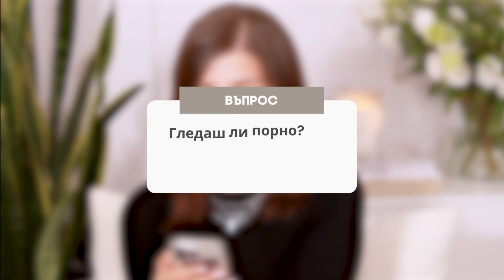Осиновяване На Дете, Секс Играчки, Окосмяване, Еротично Бельо + Самозадоволяване | Тема Табу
Здравейте, и добре дошли в новото видео! В него ще отговарям на вашите въпроси, които ви помолих да ми задавате в Instagram, като се надявам да намерите видеото за полезно и интересно.

♡ Съдържание
00:00 - Интро
00:56 - Странно място за правене на секс?
01:09 - Еротично бельо, секс изненади
03:02 - Какво е мнението ми за порното?
05:30 - Бих ли си осиновила дете?
08:27 - Нормално ли е окосмяването при жените?
12:33 - Лечение, либидо и нормализиране на цикъл
15:21 - Менструално бельо - за или против?
15:35 - Какво правим с животните по време на ''занимание''?
18:35 - Ролеви игри и трети партньор
18:49 - Секс играчки и тайно чекмедже
21:25 - Край

♡Дрехи и бижута
Блуза от MANGO
Колиета от Stradivarius
Пръстени от Glamira и Ernes Jones

♡С какво снимам и редактирам видеата си?
Осветление Neewer
Микрофон RODE

*Песен от интрото: Elwin - It's Deja Vu